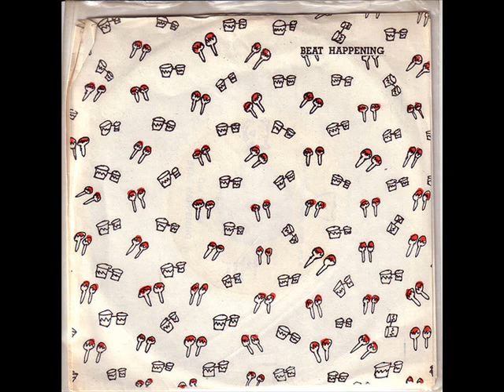Beat Happening - Our Secret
Beat Happening is an American indie pop band formed in Olympia, Washington in 1982. Calvin Johnson, Heather Lewis and Bret Lunsford have been the band's continual members. Beat Happening were early leaders in the American indie pop and lo-fi  movements, noted for their use of primitive recording techniques, disregard for the technical aspects of musicianship, and songs with subject matters of a childish or coy nature. (Wikipedia)

Song taken from the ''Our Secret / What's Important'' 7'' (1984)